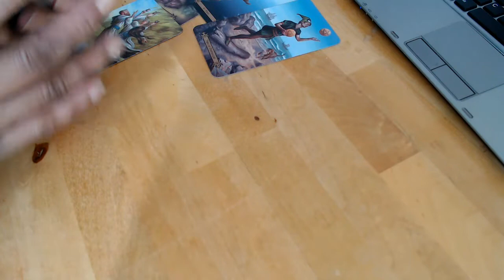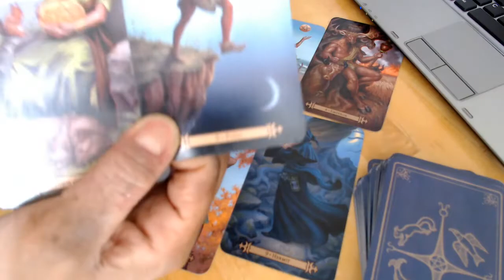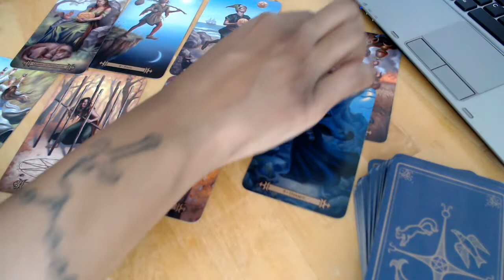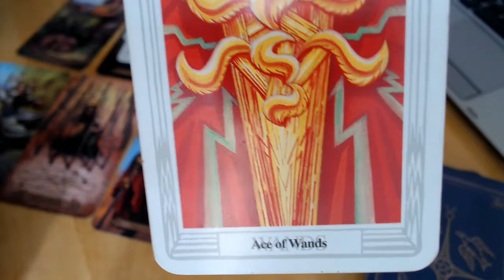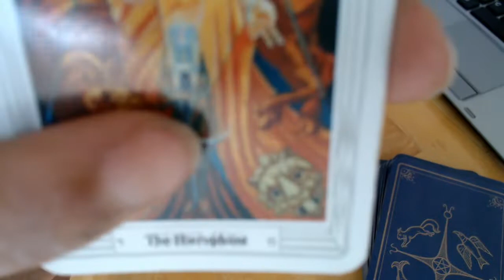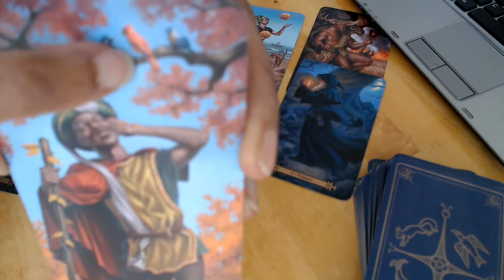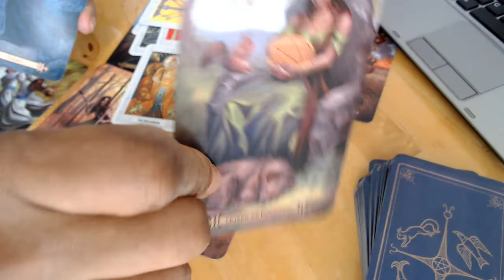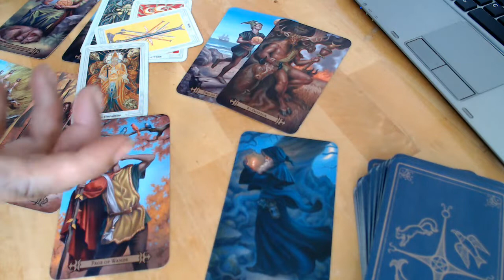CAPRICORN ~ Take Control. Your The High Priestess NOT The Empress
To BOOK A TWIN FLAME READING Please Copy & Paste Link Below ↓ ↓ ↓ Or GOOGLE PAY

PERSONAL READING INFO:      £150 Complete Intense Read /   £50 Refresh Reading / Image Reading £15 (for all reading info scroll down page)

EVERYTHING YOU NEED FOR UNION (TAROT READING & TEACHINGS)
: Complete Intense Tarot Read: Clear blocks to union, third party “to see if there is any” such as: (addictions/work/affair ect) advice to move forward, where he/she is on their journey, any health issues that arise, spiritual mission/life purpose advice, as well as what else pops up in the read. Readings are about 50-80 mins. ALL Reading will be recorded on video, then I will send you a permanent link so you can revisit. The reading are intense and jammed packed. I don`t require any information from you for a reading but if possible please send/attach a photo of you & your twin flame or just of yourself. If you don`t have a photo not to worry. Once booked you will receive my Power Point Folder including my EBook. PLUS... Additional Audios 1) How To Communicate More Effectively With Your Twin Flame. 2)Defining All Relationships, Such As The Differences Between, 3D, 4D & 5D 3) Inner Child Alignment 4) Adult Alignment 5) Heart Chakra Meditation 6) How To Ease The Pull 7) The Totality Of Why You Are A Twin Flame/Your Purpose 8) PLUS TONS MORE...

£15 *IMAGE READING* ~ ALLOW ME TO PIN POINT INNER ISSUES
From your image, I can see deep inner core issues & insecurities that need to be addressed, balanced, healed or aligned so that you can live a more blissful life experience. Most people know they have to deal with Inner Child/Shadow Work but most don`t know exactly where to start and many times incorrectly “think” they know what issues to address but are only guesstimating on a surface level from symptoms.

£50: BOOK A REFRESH READING ➡️ (*MUST HAVE ALREADY PURCHASED A PREVIOUS READING)

Patrizia 1111
WaterBaby Tarot